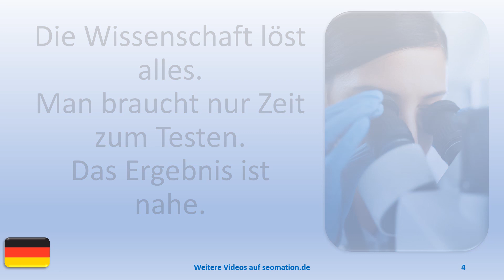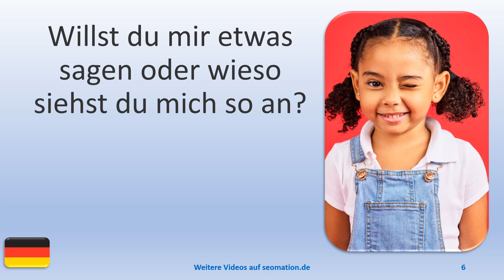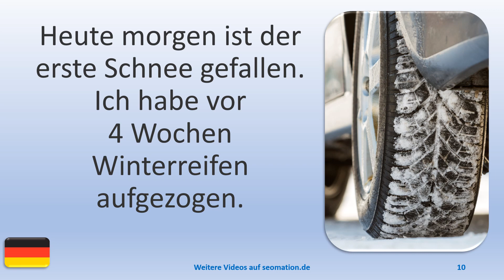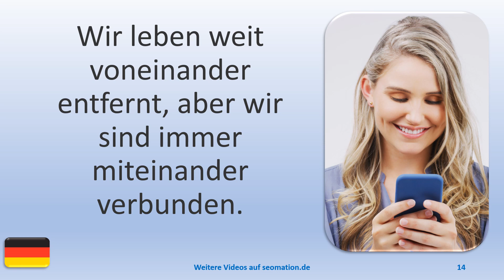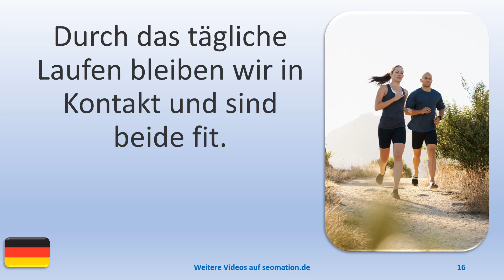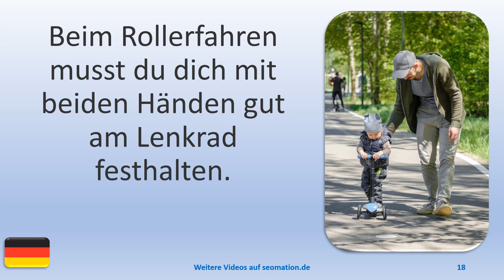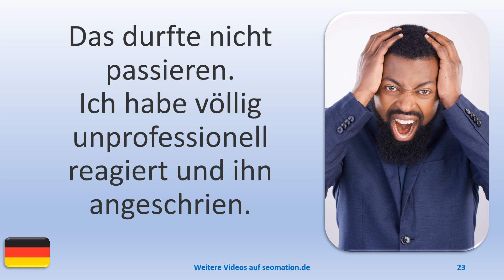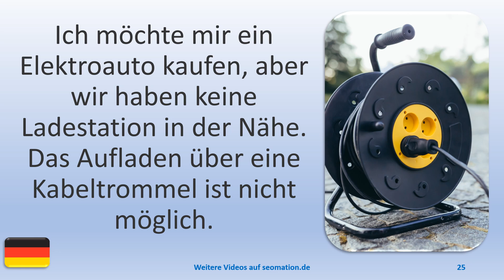▶️3942▶️ Ich lerne Deutsch mit Texten und Bildern in unterschiedlichen Situationen.